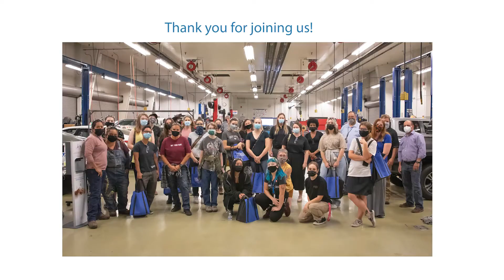Women in advanced manufacturing and mechanical event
Explore the exciting opportunities for you in these fields:
Automotive: Our graduates are in high demand by dealerships and experience an accelerated path to better pay and benefits. Clark College is certified by the National Automotive Technicians Education Foundation (NATEF) and has been training automotive technicians for more than 40 years.
Diesel: Today's diesel technicians are diverse and flexible with the knowledge to work on a variety of engines and drive train components. Clark College’s diesel technology program offers an intensive hands-on experience where students learn to encounter, troubleshoot, and fix real day-to-day problems on real equipment.
Welding: The Welding Technology program has been updated to provide coursework to meet the industry needs of today. With updated equipment found in real-world shops, students will learn to read blueprints, analyze parts, and carry out proper fitting, welding, and inspection using a variety of materials such as steel, stainless steel, aluminum, and titanium. Coursework pairs welding with fabrication skills, processes, and techniques for students to be competitive in the workplace.